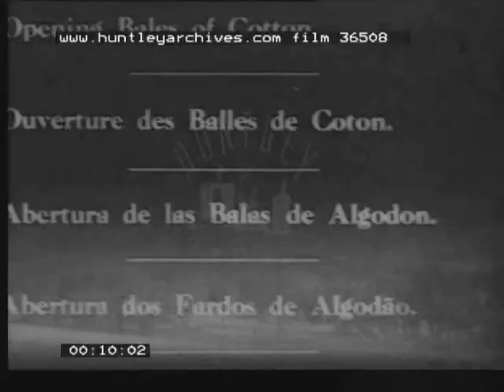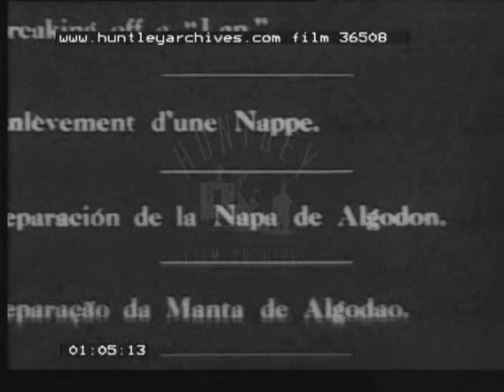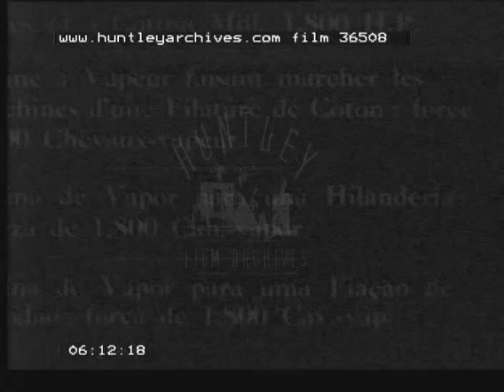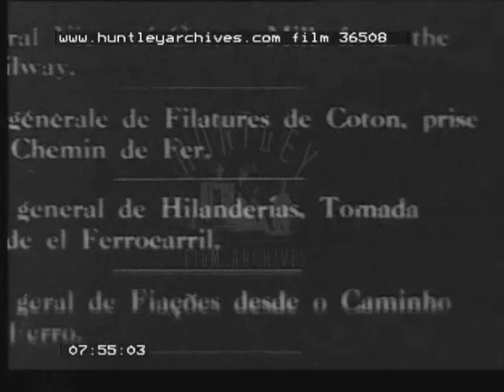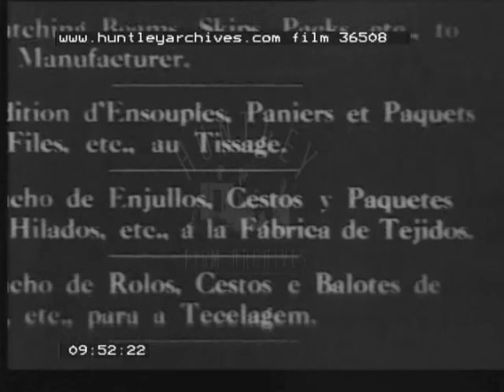Cotton Processing in Oldham, Lancashire 1900s. Lancashire and Yorkshire Railway. Archive film 36508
Cotton Spinning at Oldham in Lancashire.   Lancashire and Yorkshire railway with a wonderful look at cotton spinning and production. The bales come into the factory, are split open, raw cotton into a number of carding processing machines, loading the bobbins, the cotton is spun, women attend the looms dressed in white pinafores.  Good railway scenes